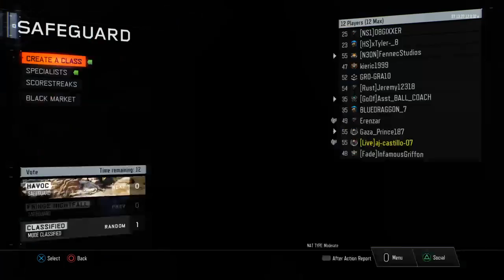BLACK ops 3 live playing with subs